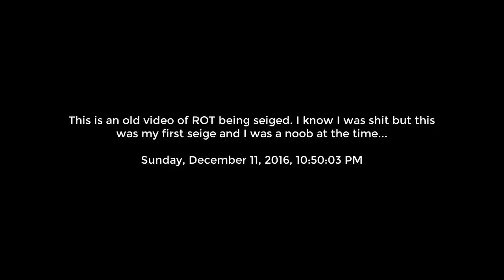Mortal Online | Fall Of ROT EP. 2 (RPK SRY VII PYRE DRED ROT REKT XILE NSFW)